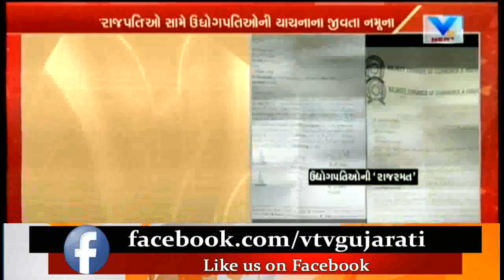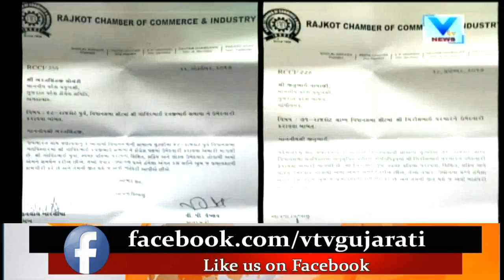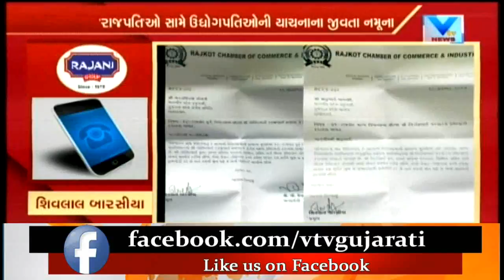Rajkot: Letter written to BJP-Congress Leaders by Chamber of Commerce goes Viral | Vtv News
Rajkot: Letter written to BJP-Congress Leaders by Chamber of Commerce goes Viral